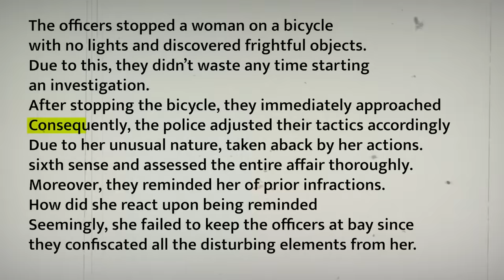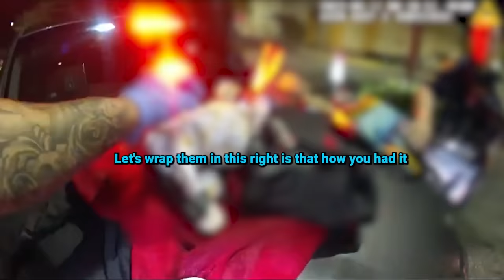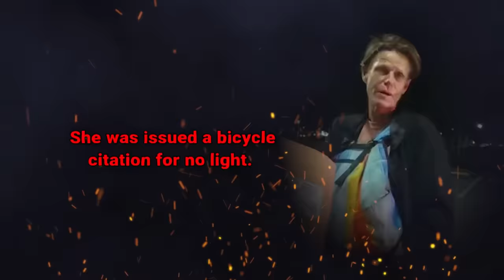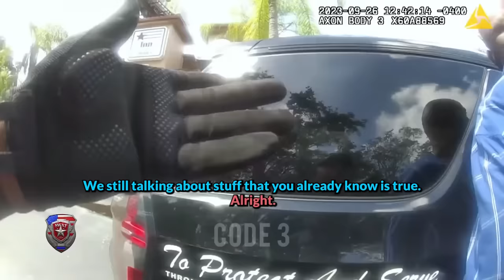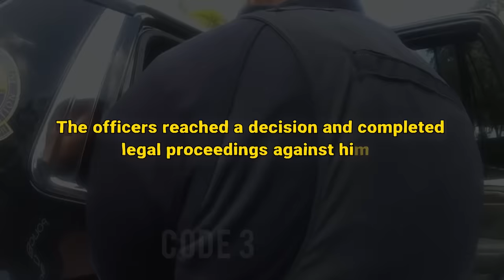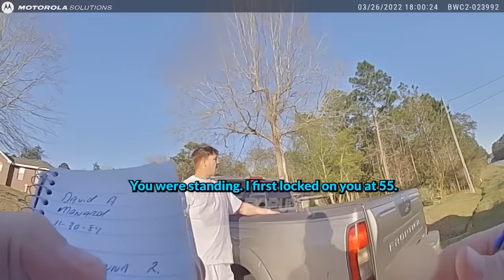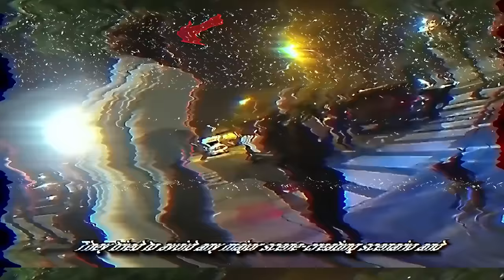When Crazy Maniacs Realize They've Been Arrested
In the middle of a series of peculiar encounters, the incidents unfolded with riveting intrigue and unforeseen twists.

This video chapter shows:
00:00 Intro
00:52 Incident 1
14:42 Incident 2
26:50 Incident 3
39:28 Incident 4
52:27 Incident 5
01:00:57 Incident 6